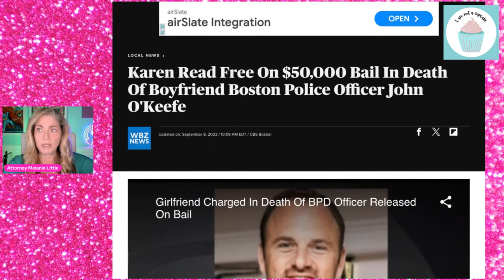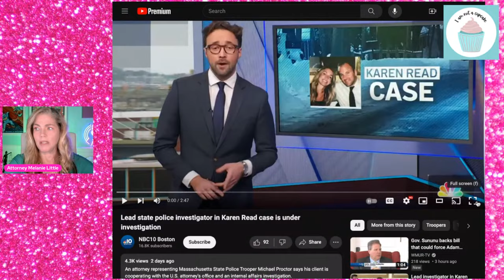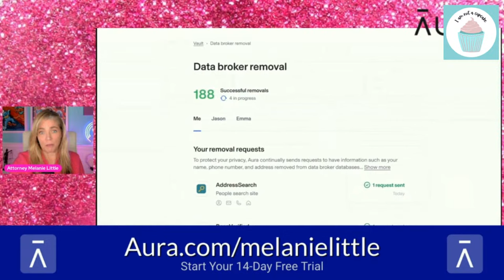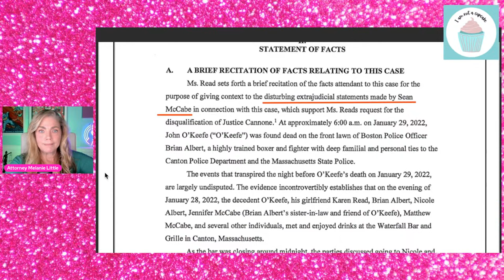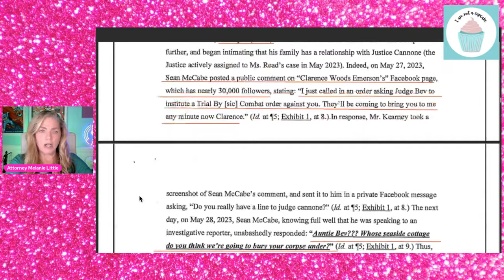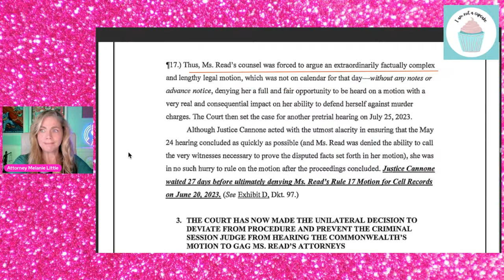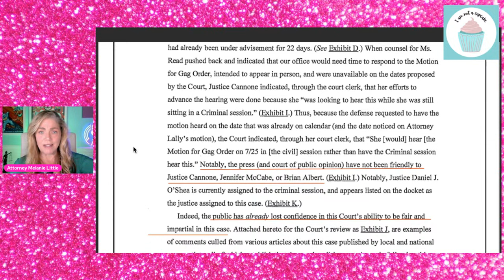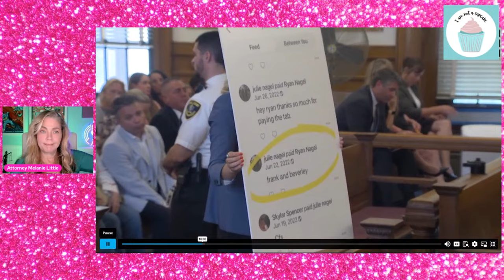KAREN READ case: Proctor under fire by Internal Affairs; Should the judge have recused herself?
0:00 Intro
10:30  Where is the Ring doorbell footage of Karen's car hitting Officer John O'Keefe as told to the    media beginning on Feb 2, 2022?
19:00  Trooper Michael Proctor, MSP, Lead Investigator on the Karen Read case, is being investigated by MSP Internal Affairs Bureau as announced on 3/13/24
39:40  Review of Defense Motion to Recuse J. Cannone, filed on 7/17/23
1:11:50  Review of oral argument of Motion to Recuse, hearing on 7/25/23
1:51:08  Q & A and Closing

I have been receiving so many inquiries regarding my on-camera makeup, skincare and haircare that I have listed them all in my
AMAZON STOREFRONT
WARNING: Some of these products may be life-changing. You're welcome.

NOT LEGAL ADVICE:  This video is made solely for the purpose of commentary for entertainment and educational purposes, and no attorney -client relationship is created through comments or interaction with this channel. All suspects are deemed innocent until proven guilty in a court of law.